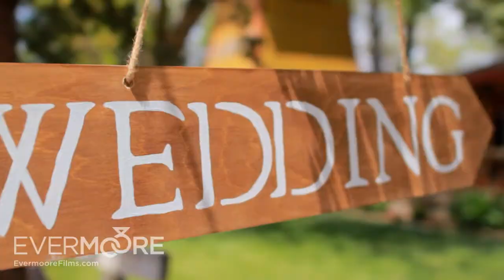V6 Ranch | Carlos & Marissa | Bakersfield Wedding Highlight Film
CREDITS
CAST
Starring Actor: Carlos
Starring Actress: Marissa
CREW
Venue: V6 Ranch
Location: Parkfield, CA
Cinema: Evermoore Films
MUSIC LICENSE
The Music Bed

Evermoore Films is a video production company based in Bakersfield, California, providing cinematic wedding films and corporate promo videos to Kern County and beyond.